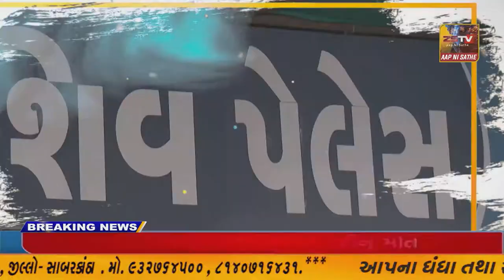પ્રાંતિજ ખાતે આયુર્વેદ તથા હોમિયોપેથી નિદાન સારવાર કેમ્પ યોજાયો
પ્રાંતિજ ખાતે આયુર્વેદ તથા હોમિયોપેથી નિદાન સારવાર કેમ્પ યોજાયો/ZSTVNEWS//